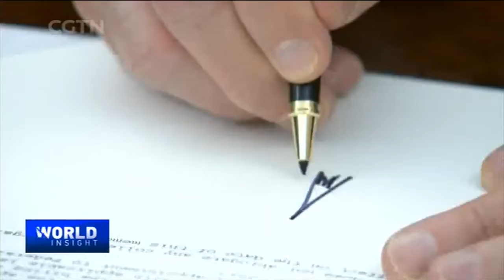World Insight: The Iraq war, 15 years on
Fifteen years ago, the US-led coalition of the willing let loose "shock and awe" on Iraq -- on a mission to topple Saddam Hussein and get rid of his so-called weapons of mass destruction. Those WMDs were never found. What else do we know now that we didn't know before and during the war? What's the long-term impact of the attack on the Middle East? And, how did the conflict affect the conduct of world affairs?